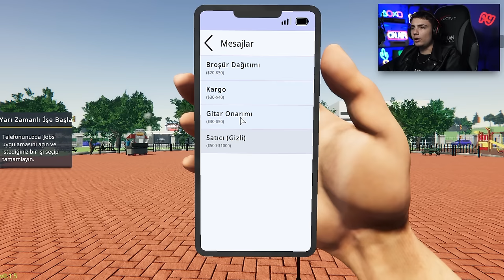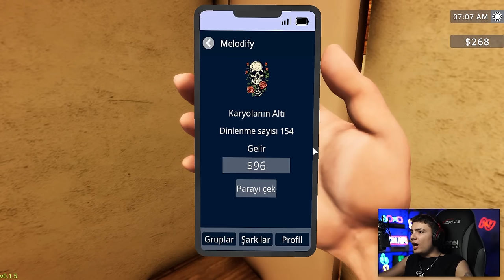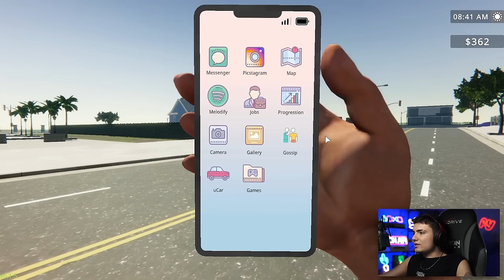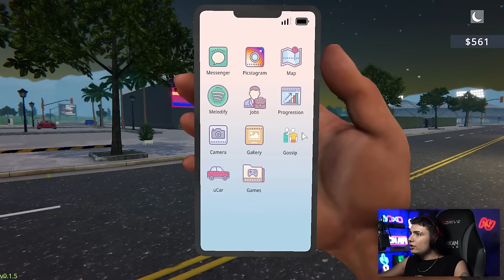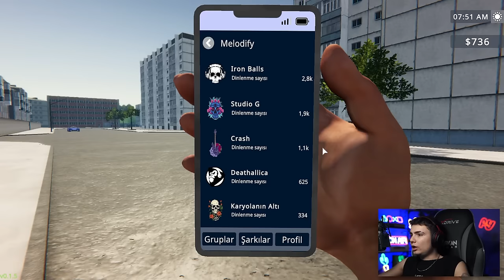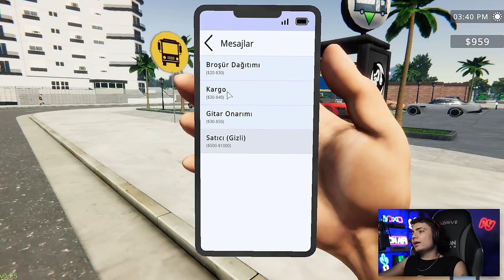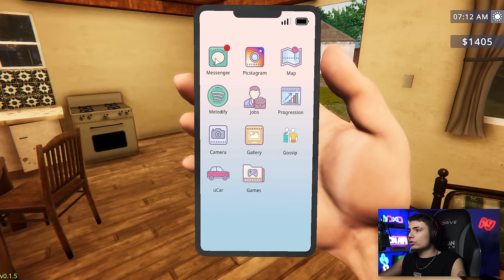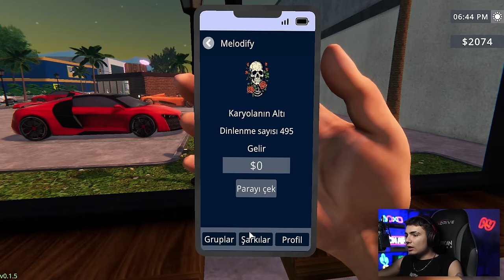BİR STARIN DOĞUŞU ! - ROCK STAR LIFE SIMULATOR #1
Selam ben Furkan, bugün Rock Star Life Simulator serisinin birinci bölümüyle sizlerleyim. Bu bölüm yeni şarkılar yazıp sokakta şarkılar söylemeye başlıyoruz. İyi seyirlerr!!